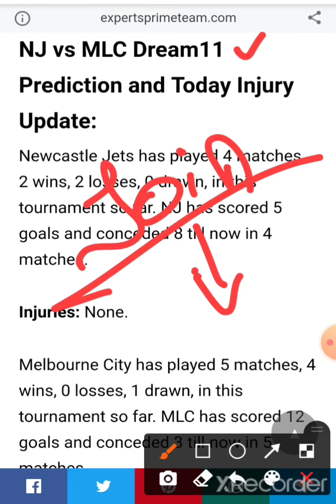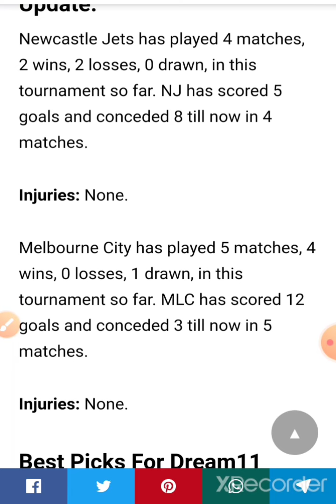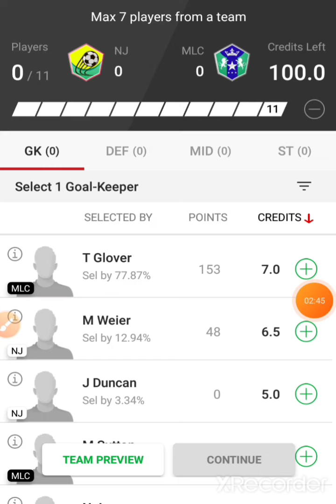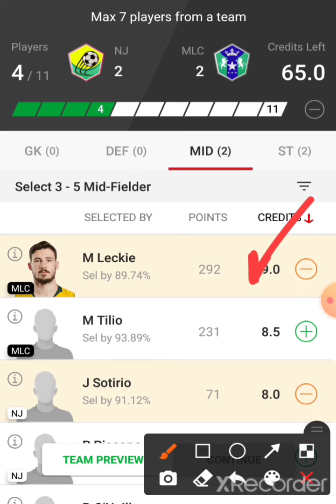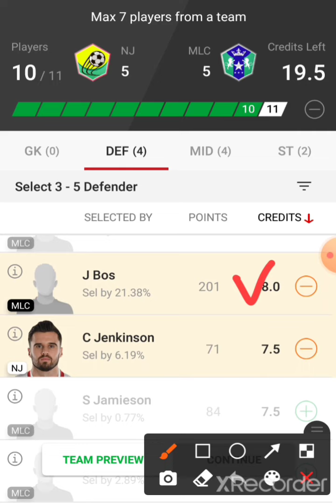NJ vs MLC dream11 team football match A league match full Prediction GL team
NJ vs MLC today football match
NJ vs MLC
NJ vs MLC